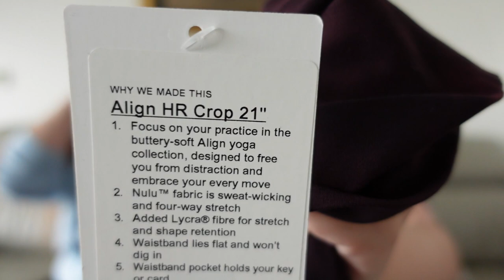Sister weekend break | Vlog